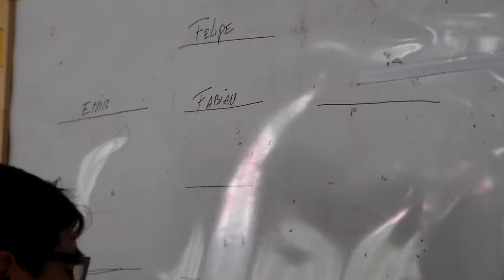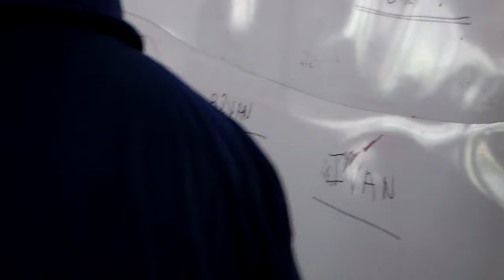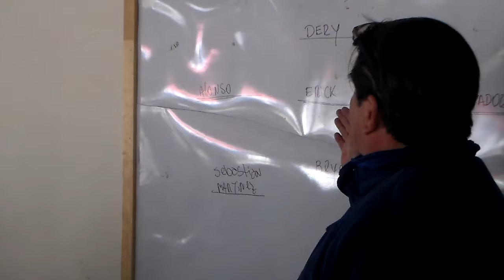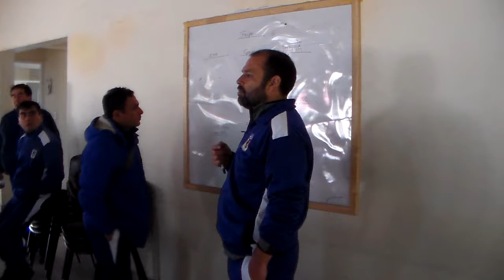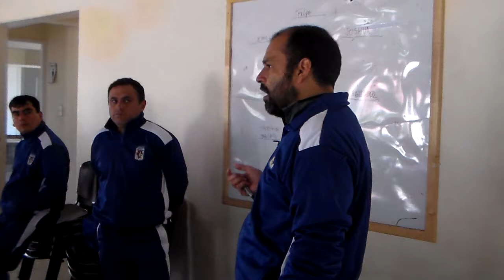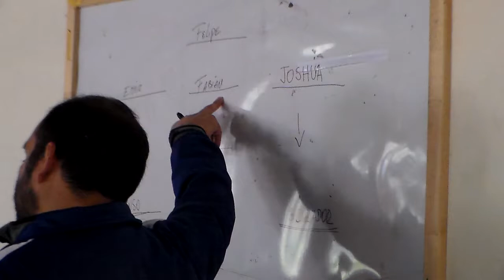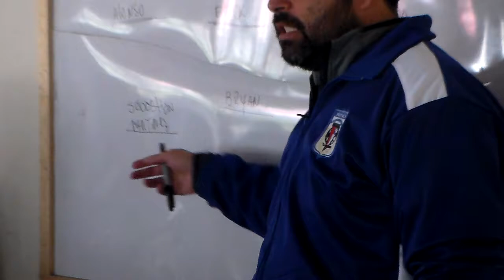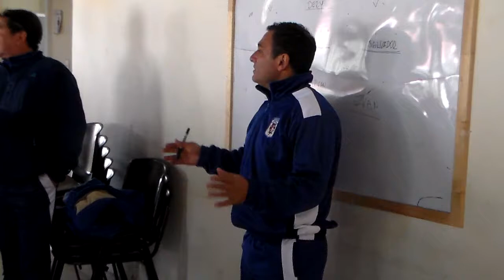Charla Técnica ( Histórica De Renca U-15 vs Recoleta-Huchuraba U-15)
JJRD 32 (5 Años Informando En Renca)